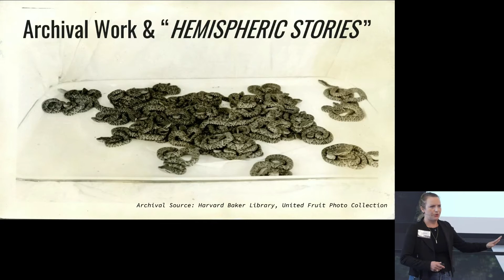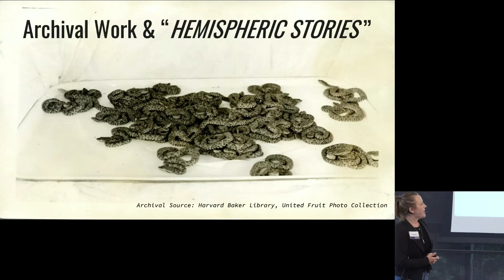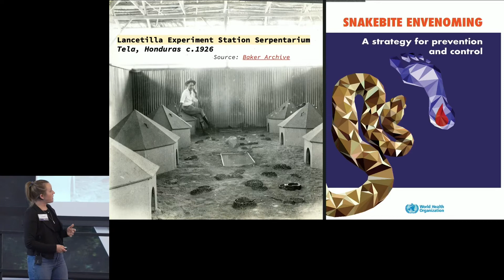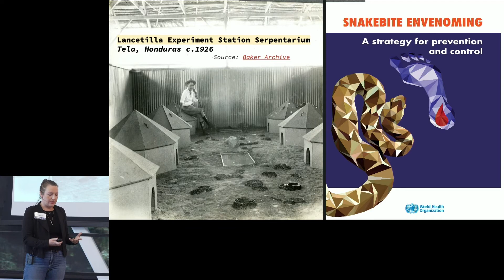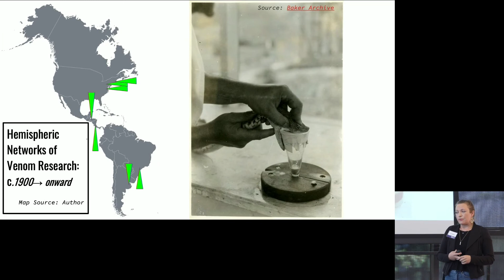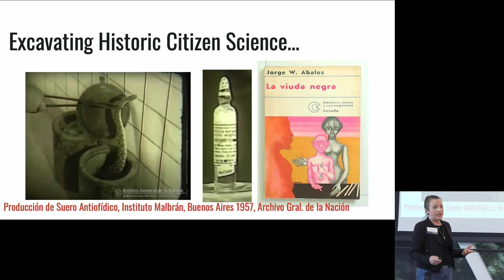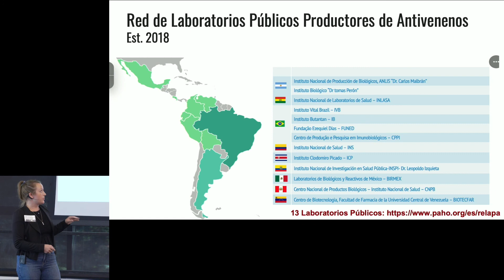American Venom: Snakes, Science, and Hemispheric Relations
Lily Balloffet